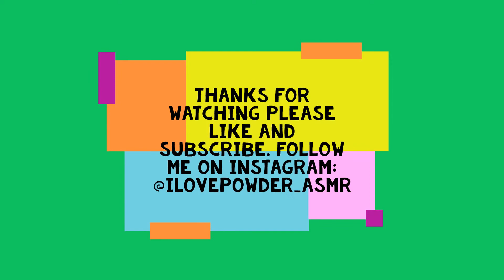Crunchy Dyed gymchalk with holipowder 💚💛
Hi YouTube family I hope all is well😍. The dye is saturating through more and the texture was so nice💛💚 I played in the chalk well after the crush as you can see 🤣😂 I'm trying various techniques.

NO EDITS OR REPOST ON INSTAGRAM YOUTUBE OR ANY OTHER PLATFORM